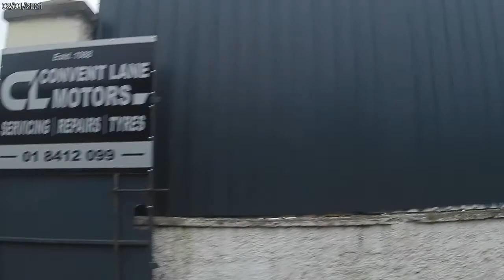Balbriggan January 2021 No Its not A Sunday, Or Christmas It's Shutdown Ireland during Covid-19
The Pandemic Times - Just for the record I don't even know a single person who was sick. Wear A damn Mask.